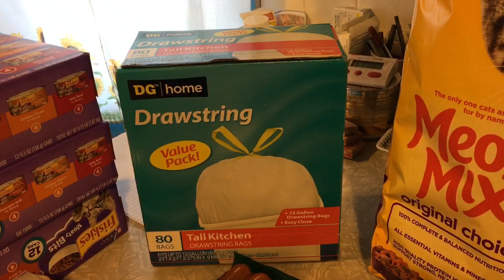Dollar General Haul